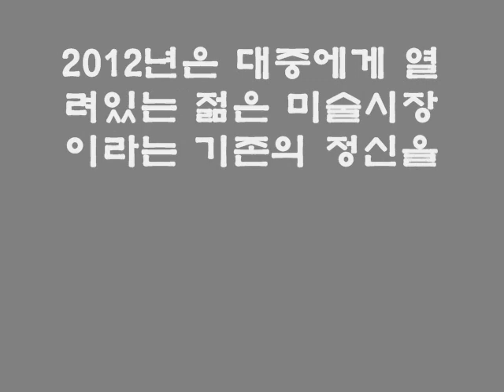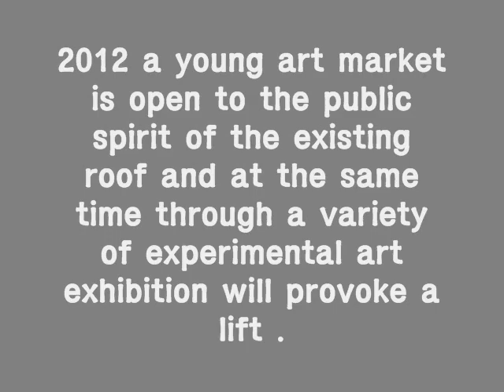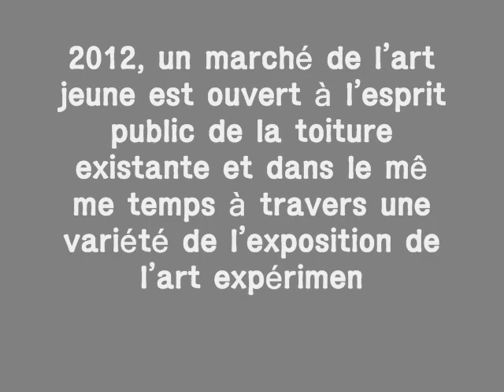김명희. 류영신 박경범 박미례 신명범 오승우 여운미 박은숙 김인애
1.김명희 KIM, MYUNGHEE
뉴욕시립대학교 미술대학원졸업(MFA, CUNY)

*개인전13회/2인전1회
*작품상:국전/전통미전/국제미전은상/경기미전/대학미전/학장상/ 상해한국의해우수상(평론가상)/장한한국인상
*소 장: 군산대, 연세대, 강화문화원, 성남시, 리치벨리, 농협
*경 력: 프랑스 뚜루 평생교육원/군산대예대 출강역임 아뜰리에 19 전속멤버, 뚜루, 프랑스
*현 재: 한국미술협회, 탄천현대작가회, 경기여류화가회, 삼원미술협회

주소 :경기도 성남시 분당구 구미동 한솔노블빌리지 101-206

2.김 인 애
*경 력 :홍익대학교 미술학과 박사과정 중앙대학교 예술대학원 조형예술학과 서양화 동덕여자대학교 미술교육학과 호주시드니 willandra Art Center서양화부분수료
*개인전12회

3.류 영 신 (柳 塋 信 ) Ryu YoungSin 중앙대 조형예술대학원 서양화전공 상트페테스 부르크 레핀아카데미 수학(러시아) 그랑쇼미에르 아카데미 수학(프랑스)
*경 력:개인전 및 초대전 16회 명동롯데화랑, 서호갤러리, 안산 단원미술관, 이형아트센타, 서울아트센타 외 *국내외 아트페어 12회 일본, 호주, 뉴욕, 홍콩, 서울오픈아트페어 외 다수

주 소: 경기도 성남시 분당구 석운동 70-29

4.박경범
*동국대학교 예술대학 미술학과졸,동교육대학원 졸업
개 인 전: 9회
기획및초대전:조각으로본 2002FIFA월드컵전(예술의전당) 외 250여회출품
작품소장: 국립현대미술관외 15곳

현재: 한국미술협회,한국조각가협회,한중조각가협회,한국구상조각회 회원,통일문화재단감사,
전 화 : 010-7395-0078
주 소: 우:122-736 서울시 은평구 진관동 은평뉴타운 상림마을 푸르지오 603-801

5.박미례 프로필
학력 동국대학교 석사 경기대학교 박사

개인전2회외 단체전 다수
경 력 : (현)서경대학교 겸임교수 (현)문화재청 문화재전문위원 (현)경상북도 문화재위원 (현)충청남도 문화재전문위원 (현)(사)한국문화재회화복원연구소 이사장 (현)단청엔씨텍 단청안료연구소장 제32회 전승공예대전 심사위원

제1회 개인전 일본 경신사 소장 수월관음도 복원전시(은해사 성보박물관) 2011
제2회 개인전 서울오픈아트페어(SOAF) (삼성동 무역센터 코엑스 1층 HALL B) 2012

6.박 은 숙(朴 銀 淑)

홍익대학교 미술대학 회화과(서양화전공)및 동대학원졸업

개인전 14회(선화랑.인사아트센타.성남아트센타.에바라 파리,현대아트갤러리,외)
오늘의한국미술전(예술의전당)한국현대미술 루트전(에술의전당)
한중수교17주년기념 초대전(상상미술관.북경)
S.N.B.A(까루셀 루브르미술관,파리)외단체전 250여회

현제: 한국미술협회. 홍익여성화가.한국여류화가.프랑스국립미술원회원
Tel, 010,2203,4921

7.신명범

샌프란시스코 아트 인스티튜트 대학원 졸업 M.A Degree

동산방 화랑 초대 기획전,히라노 화랑 초대 기획전, 히라노 지디오 갤러리 초대 기획전,
신명범개인전, 가나아트센터 개인전, 세계평화미술전, 시화전 가나아트센터, 북경아트페어 가나 아트센터 기획전, 뉴욕크리스피 경매 출품 3점낙찰 가나 컨텀포러리, 공화랑개인전

8.여운미
세계미술작가교류협회 회장

9.오승우 : 파일참고

국전S 6,7,8,9회특선, 국전초대작가, 심사위원 역임, 사단법인 목우회 회장 역임, 서울시 문화상, 대한민국예술원상, 대한민국문화예술상, 5.16민족상, 대한민국 은관 문화훈장 서훈
[오승우 한국100산] 화집, [오승우 동양의 원형]화집, [십(十)장(長)생(生)도(圖)]화집
대한민국미술대전 심사위원장, 운영위원장 역임
현재- 대한민국예술원 화원, 한국미술협회 고문